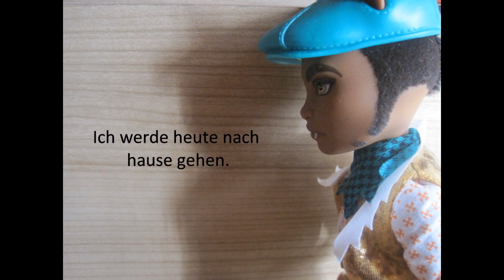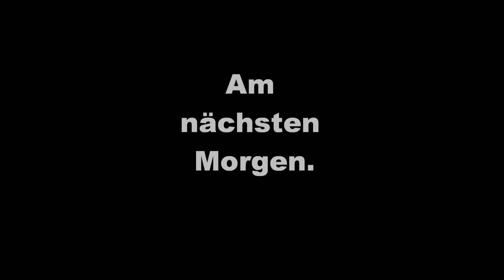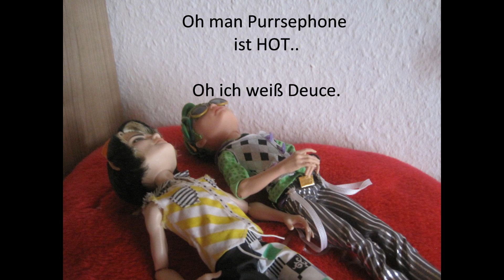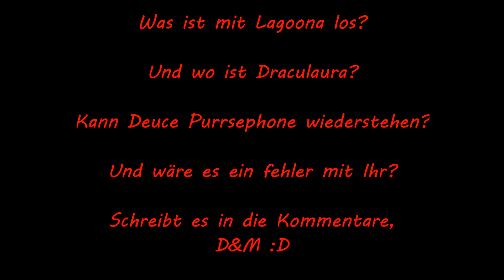Die Monster WG ... Folge 5 ... Wenn alles den Bach unter geht ... Doll Monster High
Die Monster WG Teil 5.